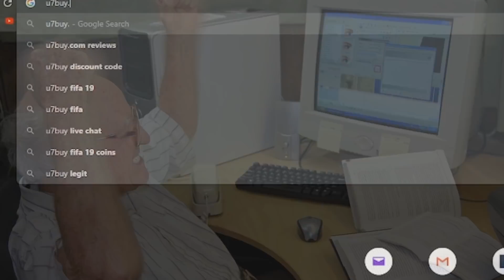FIFA 15 but it's in 2020...